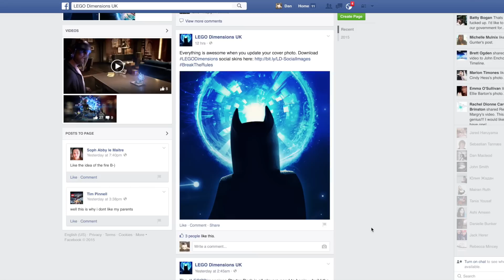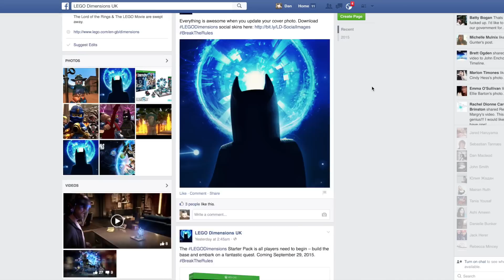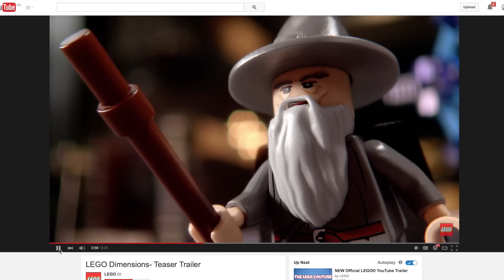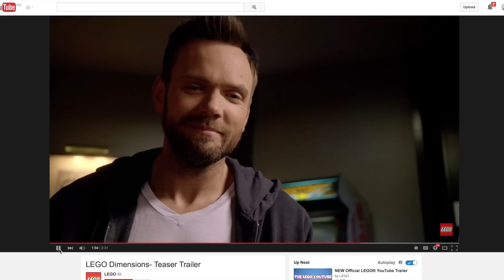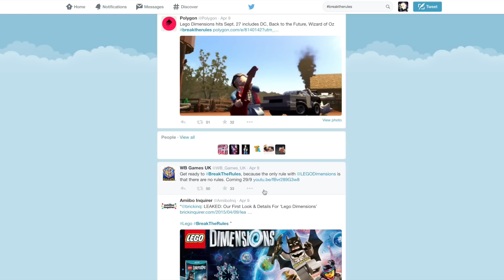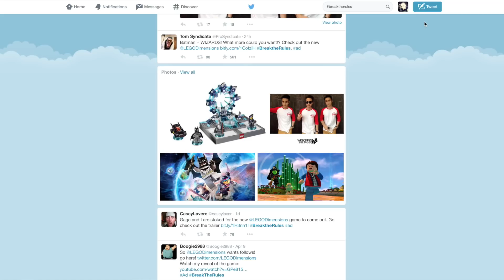Lego 'Dimensions' CERN LHC Portal Technology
On September 29th 2015 Lego is releasing their 'Dimensions' series.  A demonic toy showing the CERN Large Hadron Collider, the opening of portals and releasing demons from the bottomless pit!

They hide the truth right in front of our face, but still many are blinded because they have been deceived by Satan, the ruler of this world.  We live in the End Times, seek to build a relationship with Jesus Christ so you will not fall for the great deception which is about to be played out on the world!